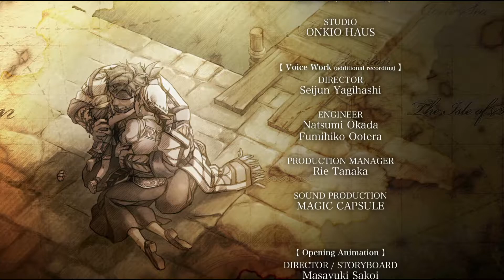Ys VIII Lacrimosa of Dana part205